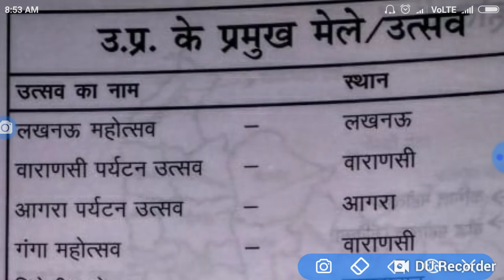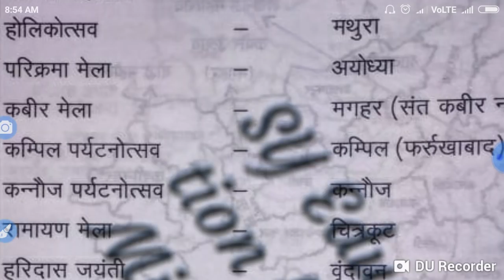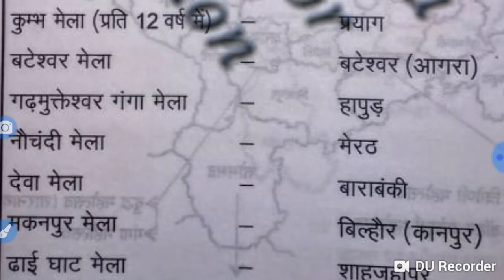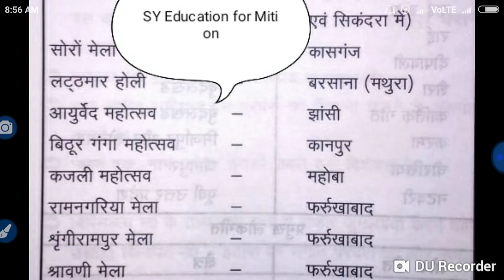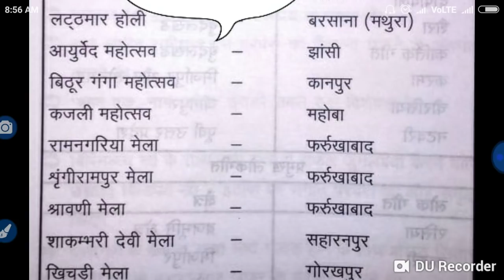उत्तर प्रदेश के प्रमुख मेले एवं उत्सव for UPTET CTET